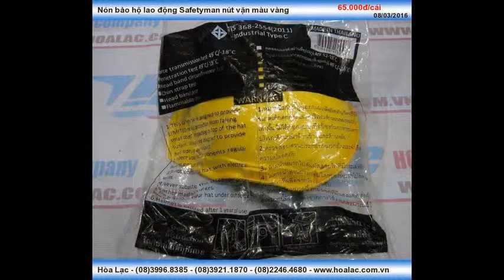Mũ bảo hộ lao động có nút vặn Safetyman màu vàng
Liên hệ: Công ty TNHH SX XD TM DV Hòa Lạc Tel: - 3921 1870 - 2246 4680 Mũ nhựa Safetyman, Mũ nhựa, Mũ bảo hộ màu vàng Safetyman , Mũ bảo hộ có nút vặn Safetyman , Mũ bảo hộ có nút vặn màu vàng Safetyman, Mũ bảo hộ có nút vặn màu vàng , Mũ bảo hộ Safetyman có nút vặn màu vàng, Mũ bảo hộ Safetyman có nút vặn, Mũ bảo hộ Safetyman màu vàng có nút vặn, Mũ bảo hộ Safetyman màu vàng nút vặn, - Mũ bảo hộ Safetyman màu vàng, - Mũ bảo hộ Safetyman , Mũ bảo hộ , Nón bảo hộ nút vặn , Nón nút vặn Safetyman, Nón nút vặn , Nón BHLĐ Safetyman có nút vặn , Nón BHLĐ Safetyman màu vàng , Nón BHLĐ Safetyman, Nón BHLĐ , Nón nhựa Safetyman màu vàng có nút văn , Nón nhựa Safetyman màu vàng , Nón nhựa Safetyman nút vặn màu vàng, Nón nhựa Safetyman nút vặn, Nón nhựa Safetyman , Nón nhựa , Nón bảo hộ Safetyman màu vàng có nút vặn, Nón bảo hộ Safetyman nút vặn màu vàng, Nón bảo hộ Safetyman nút vặn , Nón bảo hộ Safetyman màu vàng, Nón bảo hộ Safetyman , Nón bảo hộ , Nón bảo hộ lao động , Nón bảo hộ lao động Safetyman, Nón bảo hộ lao động Safetyman nút vặn màu vàng